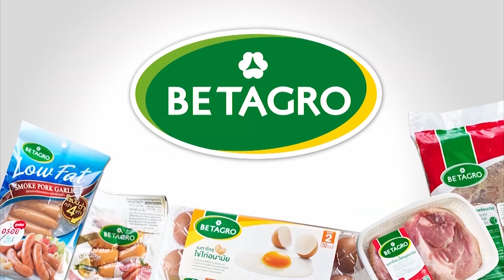สะเต๊กไก่รวมเห็ดกระทะร้อน/Go Delicious by BETAGRO